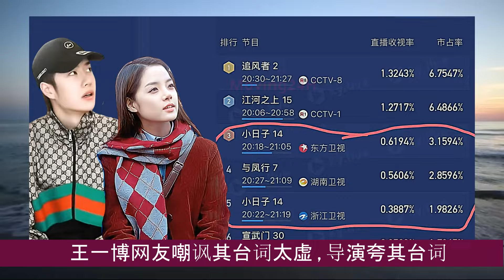【MOVING 24h03月22日】#《追风者》王一博网友嘲讽其台词太虚 , 导演夸其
《追风者》王一博网友嘲讽其台词太虚 , 导演夸其